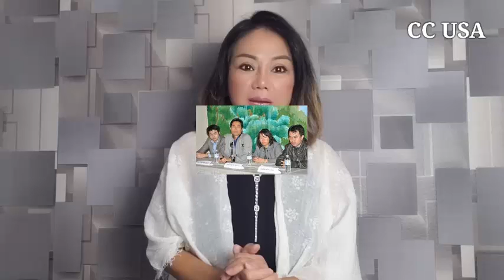TRỊNH HỘI CHỬI CHA LŨ CHÓ VÀNG BOLSA